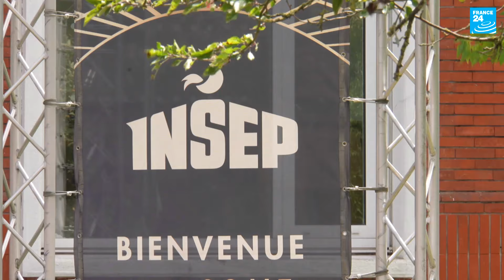Jeux paralympiques : Zakia Khudadadi, la taekwondoïste sous la bannière des réfugiés (série 4/4)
Dernière ligne droite pour l’athlète paralympique afghane. Après plus d’un an de préparation et trois ans d’intégration en France, la jeune femme intègre finalement l’équipe des réfugiés aux Jeux de Paris. L’équipe de France n’est jamais très loin pour la soutenir et l’encadrer jusqu’au bout. Ses combats de para taekwondo se tiendront dès le 29 août au Grand Palais. Elle va enfin toucher du doigt son rêve de remporter des médailles paralympiques.